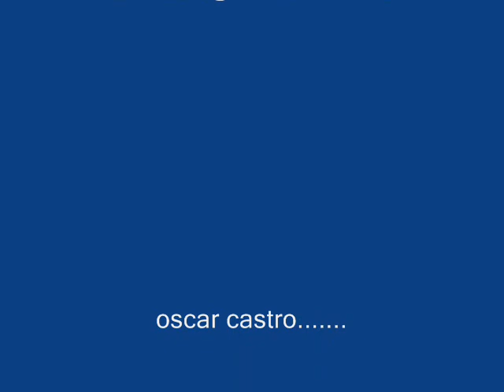yo te extrañare dedicado a Noel alexander valladarez el teco